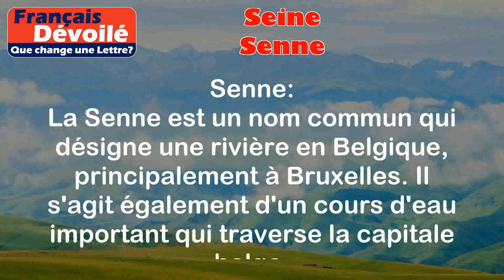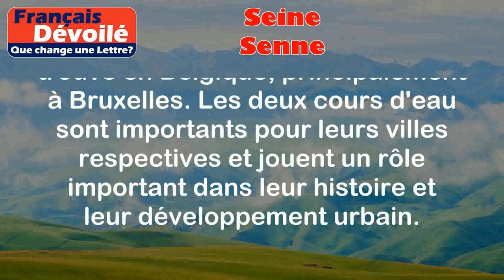Seine et Senne (Une Lettre)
Seine:
La Seine est un nom propre qui désigne un fleuve en France, notamment à Paris. Il s'agit d'un cours d'eau important qui traverse plusieurs régions du pays.

Exemples:
- La Seine est le fleuve qui traverse Paris.
- Les bateaux de croisière naviguent sur la Seine.

Senne:
La Senne est un nom commun qui désigne une rivière en Belgique, principalement à Bruxelles. Il s'agit également d'un cours d'eau important qui traverse la capitale belge.

Exemples:
- La Senne est un affluent de l'Escaut.
- La Senne traverse le centre historique de Bruxelles.

Différence:

La principale différence entre la Seine et la Senne est leur emplacement géographique. La Seine se trouve en France, principalement à Paris, tandis que la Senne se trouve en Belgique, principalement à Bruxelles. Les deux cours d'eau sont importants pour leurs villes respectives et jouent un rôle important dans leur histoire et leur développement urbain.